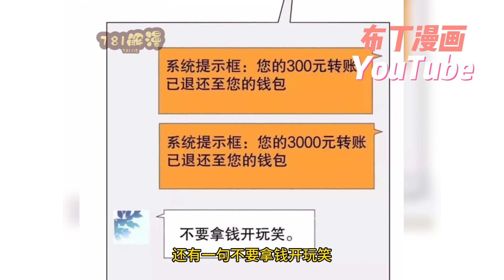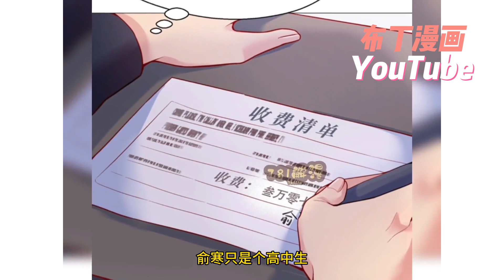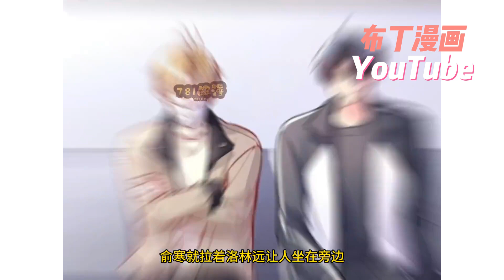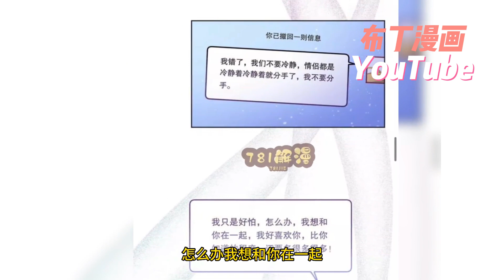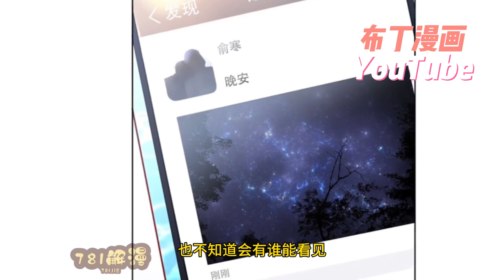禁欲贫穷攻x洁癖小公主受 洛林远生来娇贵，脾气大，性格硬，空有一张好的脸。俞寒薛定谔的直，脾气好，性格软，每天只睡三小时。俞寒不想洛林远靠近他。洛林远偏要靠近他。《寒远》1~167合集